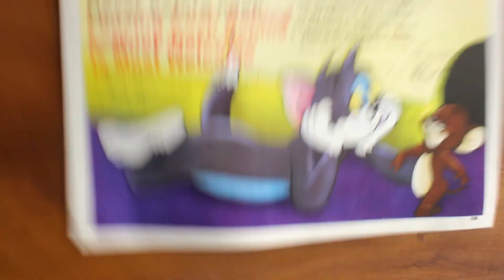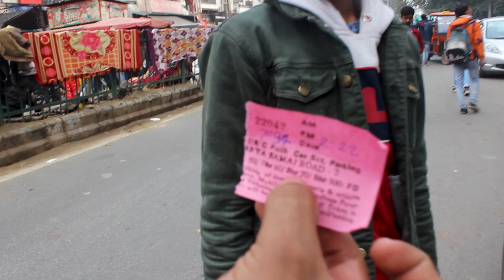Gaffar market | Karol Bagh